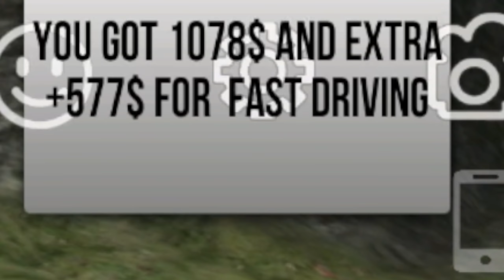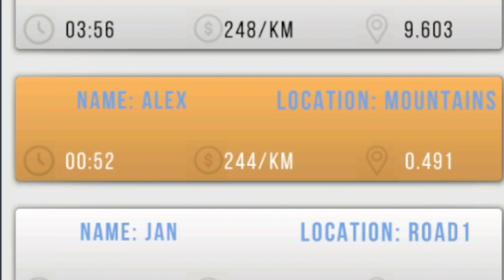แต่งรถ มัสแตง UDIEX2 มาทำเป็นแท็กซี่ 5555